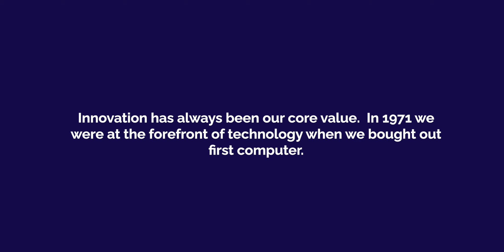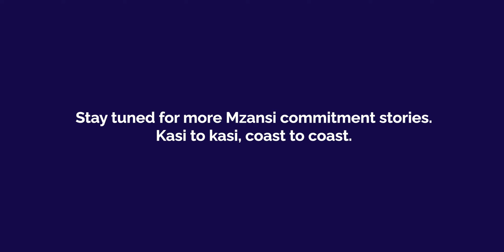Metropolitan: Together We Can Commitment Stories | Kelly Hofman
We’re still journeying through the various definitions of commitment in Mzansi and in chapter 9 of 20, we introduce Kelly Hofman - a 37-year-old entrepreneur, wife, and mother of two beautiful girls, whose commitment story is as unconventional as it is inspiring. With a background in tech innovation, Kelly has experienced both failures and successes in her entrepreneurial journey.

Currently on a sabbatical, she reflects on her life's direction and the importance of surrounding herself with good people and mentors. Kelly believes in doing business with purpose and impact, aligning herself with those who share her values.

Similar to our 125+ year commitment to the financial progress of South Africans, Kelly's dedication to personal growth, empowerment, and creating a positive impact in her community embodies our foundation that TogetherWeCan.